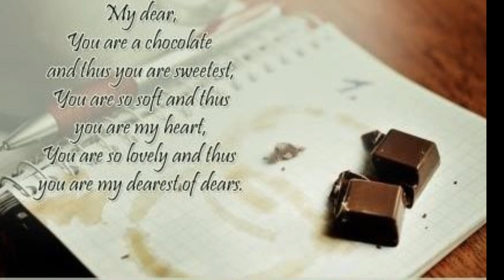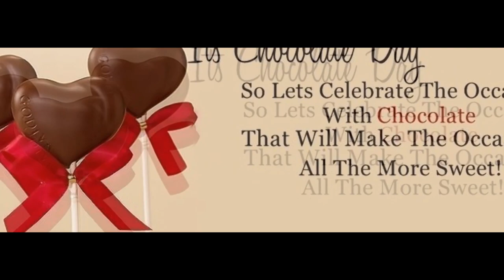happy chocolate day new whatsapp status for valentine week 2019 | Videos for whatsapp status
happy chocolate day new whatsapp status for valentine week 2019